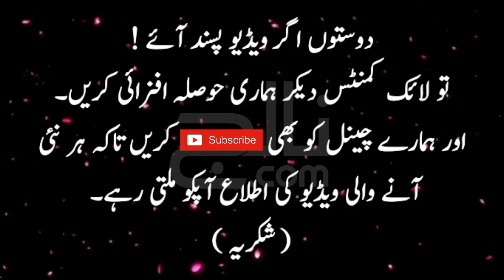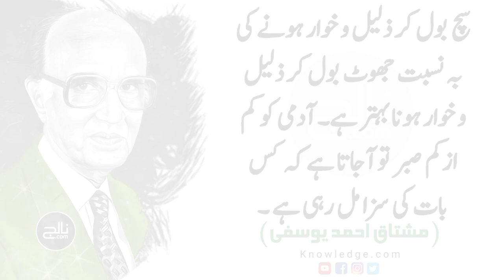Mushtaq Ahmad Yusufi | Aurat 2 Kisam K Mardon Se Harasa Hone Per Shor Machati Hai | Knowledge.com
Mushtaq Ahmad Yusufi Quotes